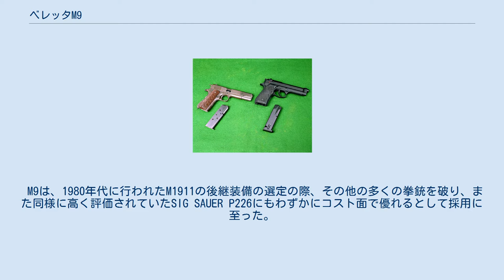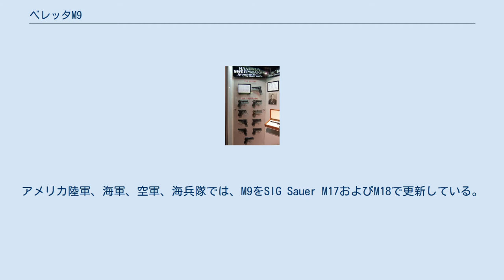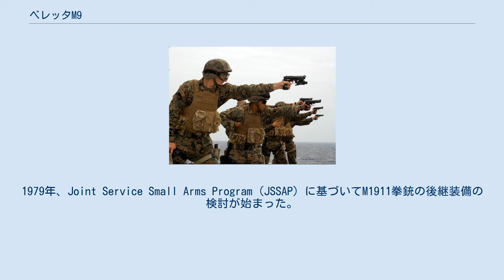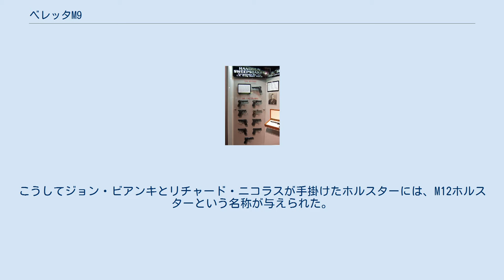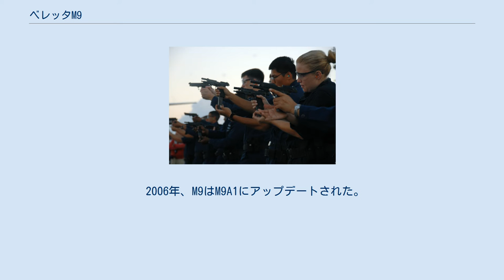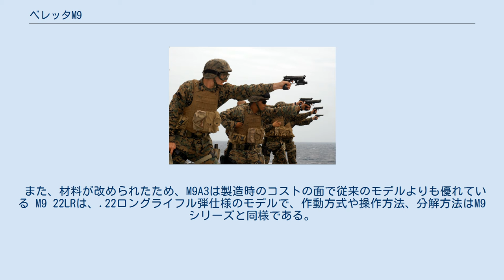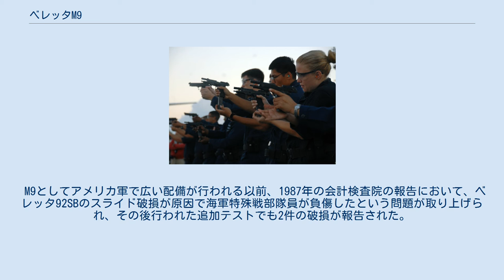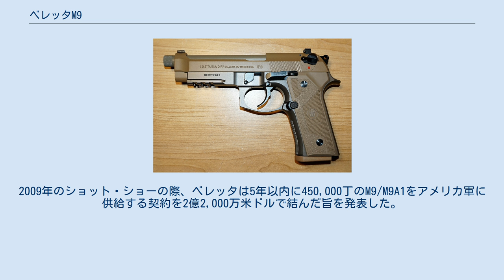ベレッタM9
ベレッタM9（Beretta M9）は、アメリカ軍向けに調達されたベレッタ92F拳銃である。
制式名称はPistol, Semiautomatic, 9mm, M9（9mm半自動拳銃M9）。
1985年、アメリカ軍の制式拳銃として採用された。
 M9は、1980年代に行われたM1911の後継装備の選定の際、その他の多くの拳銃を破り、また同様に高く評価されていたSIG SAUER P226にもわずかにコスト面で優れるとして採用に至った。
正式な運用は1990年から始まった。
一方、その他の拳銃、例えばSIG Sauer P228なども、特別な用途のために少数調達された。
 M9はアメリカ陸軍のFuture Handgun System（FHS）に基づいて更新される予定だったが、この計画は後にSOF Combat Pistol programと統合され、Joint Combat Pistol計画（JCP）に改変された。
その後、JCPはCombat Pistol（CP）に改称され、拳銃の調達数は大幅に削減された。
アメリカ陸軍、海軍、空軍、海兵隊では、M9をSIG Sauer M17およびM18で更新している。
 マガジンを取り外したM1911A1および初期型M9 有力候補とされた10種類の拳銃。
このうちベレッタ92Fが米陸軍の9mm拳銃として選ばれた 1970年代、空軍を除くアメリカ全軍においては、.45ACP弾仕様のM1911拳銃を採用していた。
空軍では.38スペシャル弾仕様の回転式拳銃が配備されており、同じ拳銃は一部の犯罪捜査担当部局や憲兵隊、空軍ICBM担当職員でも使われていた。
また、戦闘地域で任務につく、あるいは核兵器運用に携わる全軍の航空機乗員にも配備されていた。
 その後、国防総省では、5軍で配備する拳銃の統一を決定した。
主に地上戦に携わる軍種での大きな論争を招いたが、老朽化したM1911のフレームの交換品の調達を回避すること、ヨーロッパにおける対ソビエト連邦戦争の勃発を想定し、NATO標準拳銃弾による兵站の簡素化を行うことを目的とした方針であると最終的には理解された。
1979年、Joint Service Small Arms Program（JSSAP）に基づいてM1911拳銃の後継装備の検討が始まった。
使用弾はNATO標準化協定（STANAG）に準拠する9x19mm弾とされた。
1980年、コルト、スミス&ウェッソン（S&W）、ワルサー、ステアー、ファブリック・ナショナル（FN）、ヘッケラー&コッホ（H&K）などから提出された候補を破り、ベレッタ製の92S-1が選ばれた。
 しかし、陸軍はこの結果に異議を唱え、陸軍主導の新たなテストが行われることとなった。
1984年、S&W、ベレッタ、シグ・ザウエル、H&K、ワルサー、ステアー、FNの製品が参加する新たなトライアルが行われ、再びベレッタが選ばれた。
しかし、1988年にはさらにXM10コンペに基づく2つの限定的なトライアルが行われた。
この中で設計の変更が行われたが、最終的にはやはりベレッタが選ばれた。
 拳銃の選定が始まった1979年、ホルスターメーカーのビアンキ・インターナショナル社は、次期拳銃の採用に向けて、多機能な軍用拳銃ホルスターの設計に着手した。
こうしてジョン・ビアンキとリチャード・ニコラスが手掛けたホルスターには、M12ホルスターという名称が与えられた。
1985年、ベレッタ92SFと共に採用され、長年に渡って全軍で使用されることとなる。
 発砲中のM9。
薬莢が排出されている フィールドストリッピングを行ったM9 M9は、 ショートリコイル、半自動 、シングルアクション/ダブルアクション両用の拳銃で、射手の利き手に関わらず操作できるリバーシブルマガジンリリースボタンを備え、給弾は15連発の副列式箱型弾倉から行う。
ホルスターにはビアンキ製M12が用いられるが、その他のホルスターの使用例も多い。
オリジナルの92Fからの主な変更点として、次のようなものがある。
 スライド下部の溝に重なる形で配置された大型のハンマーピンも変更点の1つである。
これは銃が破損した際、スライドが後方に飛び出すのを防ぐデザインである。
大量の発砲を行うテストの際、スライド破損が頻発したため追加された。
そのほか、トリガーを引いていないと撃針が動かなくなるファイアリングピン・ブロック、セーフティレバーが噛み合った状態では回転し撃発を防ぐストライカーなど、M...